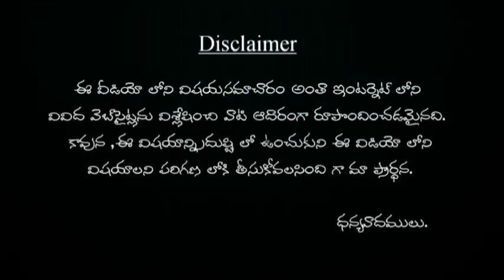ఇంటి గడపపై తలపెట్టుకుని నిద్రపోవచ్చా | inti gadapa pi thala petukuni nidrapovacha?